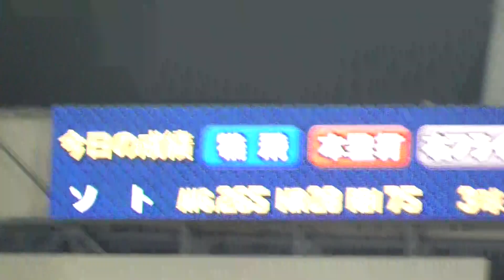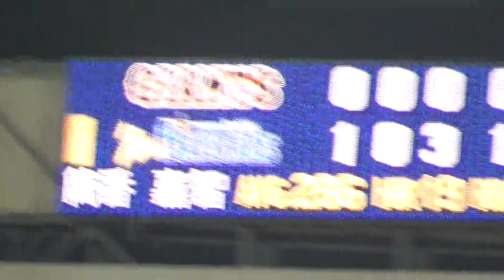【Deー巨】"代走"石川雄洋で決勝点をもぎ取る【2019.8.3】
2019年8月3日 横浜スタジアム
横浜DeNAベイスターズ vs 東京読売ジャイアンツ(巨人)